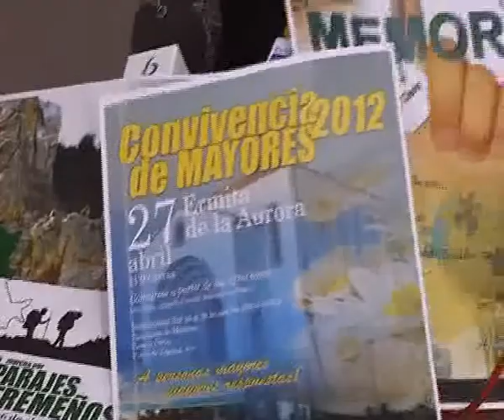La concejalía de Mayores organiza diferentes actividades para el mes de abril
Un taller de memoria, un viaje a Monfragüe y la convivencia de mayores son las actividades con las que se conmemora el Año Europeo de las Personas Mayores

Un taller de memoria, una marcha a Monfragüe y la tradicional convivencia de mayores son las actividades que la concejalía de Mayores del Ayuntamiento de Villanueva de la Serena ha organizado para este mes de abril y que se enmarcan dentro del Año Europeo de las Personas Mayores que se celebra este año 2012.

El taller de memoria se celebrará del 17 de abril al 14 de julio en 30 sesiones que tendrán lugar los martes y jueves de 17:30 a 19:00 horas y tendrá un total de 30 plazas. El objetivo del taller es aminorar el deterioro cognitivo de estas personas y la actividad ha sido muy demandada por los mayores, por lo que se realizará una segunda edición que comenzará en el mes de octubre. Estará impartido por dos terapeutas ocupacionales.

El viaje a Monfragüe se enmarca dentro de una serie de marchas que se van a realizar por diferentes parajes de Extremadura con el fin de darlos a conocer y acercarlos a los mayores. Esta actividad tendrá lugar el 26 de abril con un total de 180 plazas y consistirá en una marcha básica para conocer el parque, la visita al castillo y comida en este lugar y por la tarde tendrá lugar una visita a Trujillo. Tendrá un coste de 5 euros por personas.

Para despedir el mes, alrededor de 400 mayores participarán el día 27 en la convivencia que cada año tiene lugar por estas fechas, y que se ha convertido en una actividad ineludible para los mayores ya que se ha consolidado con el tiempo y cuenta con una gran participación. Tendrá lugar en la ermita de la Aurora y habrá caldereta para comer y diferentes actividades como baile, tabla de gimnasia, concursos de juegos de cartas, y concursos culinarios de tortillas de patatas y postres. Además se va a celebrar el primer concurso de vinos de pitarra, una actividad novedosa en este evento.

Las inscripciones para todas las actividades se pueden hacer en la concejalía de Mayores situada en la primera planta del centro cívico en la plaza de España. Junto a la inscripción para la convivencia de mayores se donará un litro de aceite que irá destinado a las familias más desfavorecidas de la localidad.

También la concejalía de Mayores junto a la Universidad Popular ha puesto en marcha una iniciativa que consiste en la recopilación de fotos antiguas con las que se realizarán exposiciones cada dos meses. Todos los mayores que tengan fotos que deseen exponer puede llevar sus fotos a la concejalía donde las escanearán y archivarán para realizar las muestras que serán de diferentes temas, lugares, edificios, oficios, etc.